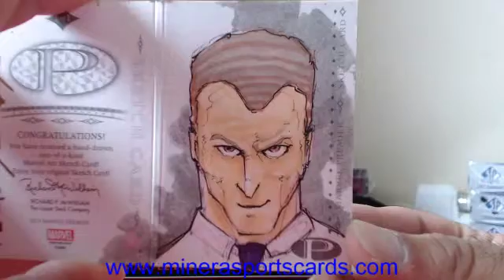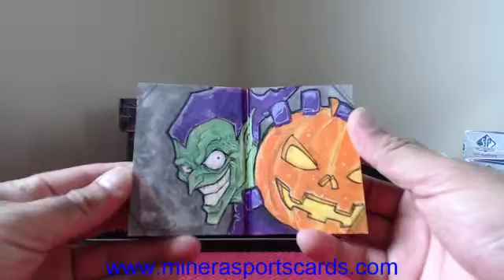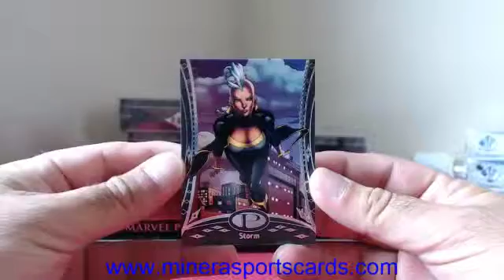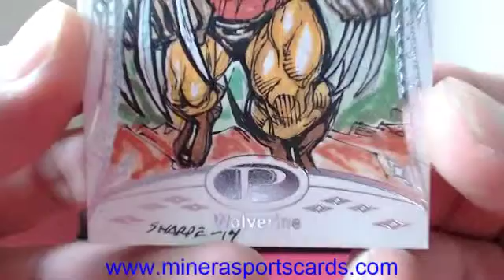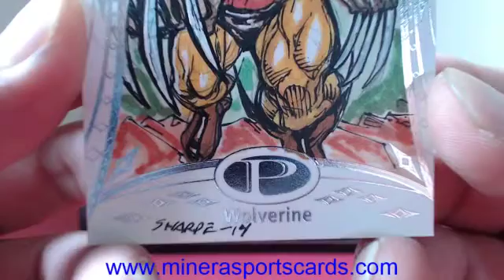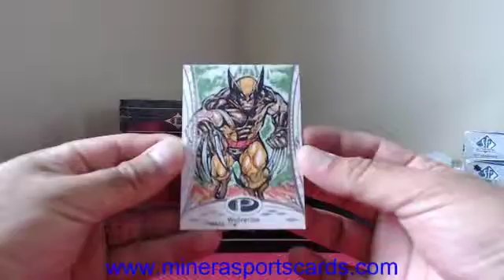williamfreeman~2014 Upper Deck Marvel Premier Hobby Box Break